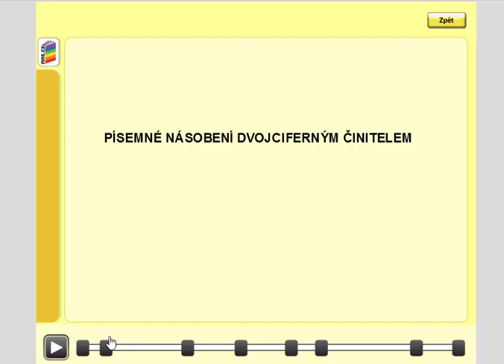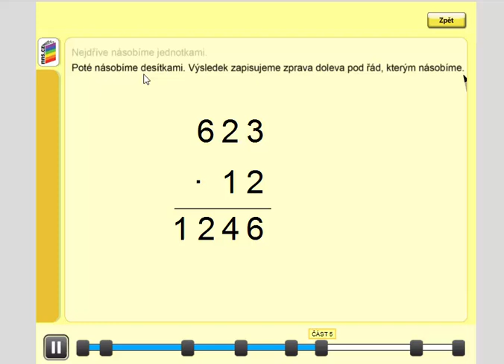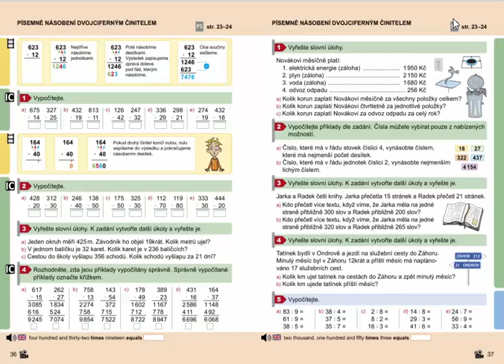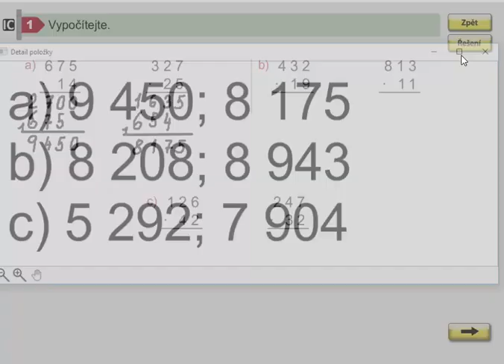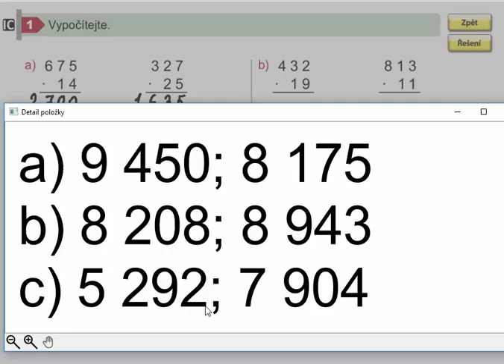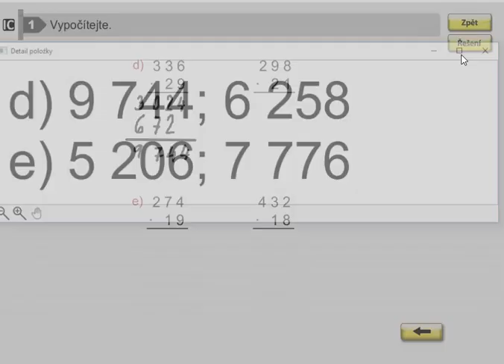Písemné násobení dvojciferným činitelem, Mat. mat. pro 4.roč., 1. díl, str. 36, cv. 1